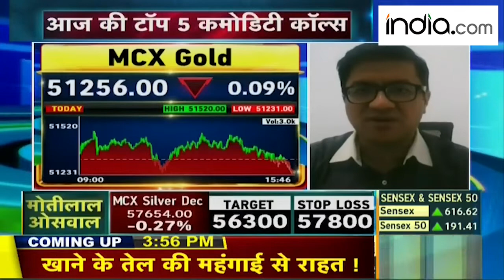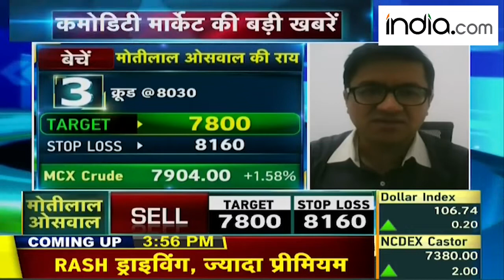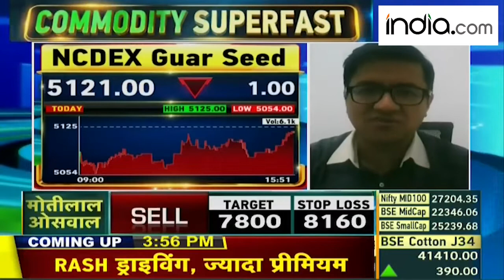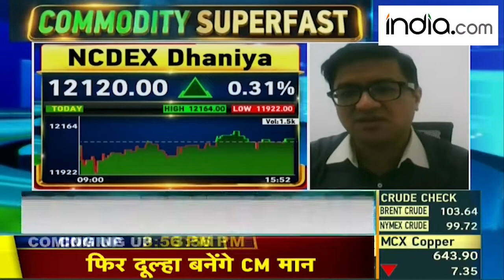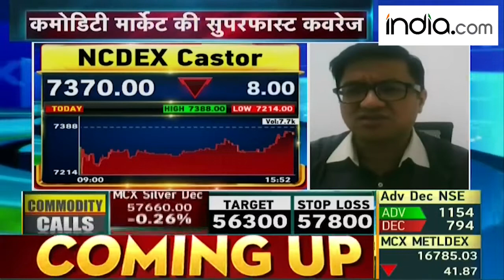Mustard Oil Price Fall: सरसों तेल की कीमतों में आई भारी गिरावट, Food ministry ने दिए निर्देश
Mustard Oil Price Fall: सरसों तेल के दामों को कम करने के लिए फूड मिनिस्ट्री और तेल कंपनियों के बीच बैठक हुई थी. इस बैठक में आज सरकार ने तेल कंपनियों को मस्टर्ड ऑइल के दामों को घटाने के निर्देश दिए है, ज़ी बिजनस के शो में सनविन ग्रुप के CEO संदीप बजोरिया ने बताया कि, सरसों तेल के दामों में 10 से 20 रुपये प्रति लीटर तक की गिरावट आएगी. पिछले महीने भी तेल कंपनियों ने करीब 10 से 15 रुपये प्रति लीटर तक दाम घटाए थे. मई से जुलाई महीने के बीच सोया तेल में करीब 11 प्रतिशत तक की गिरावट आई थी. मई में सोया तेल 180 रुपये प्रति लीटर था, लेकिन जुलाई माह में आते-आते इसकी कीमत घट कर 160 रुपये प्रति लीटर पहुँच गया यानि की दो महीने के अंदर-अंदर 20 रुपये की कटौती दर्ज की गई.

There was a meeting between the Food Ministry and the oil companies to reduce the prices of mustard oil. In this meeting today, the government has instructed the oil companies to reduce the prices of mustard oil, Sunwin Group CEO Sandeep Bajoria told in Zee Business show that, the prices of mustard oil will fall by 10 to 20 rupees per liter. . Last month also, oil companies had reduced prices by about Rs 10 to 15 per liter. Between May and July, there was a fall of about 11 percent in soya oil.